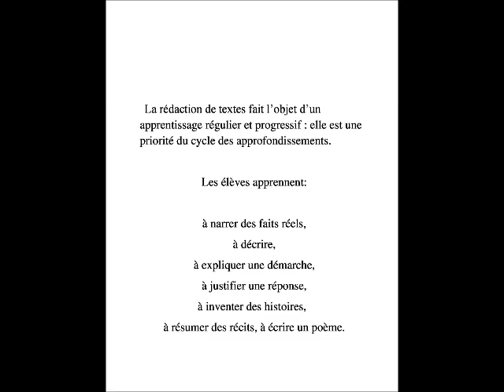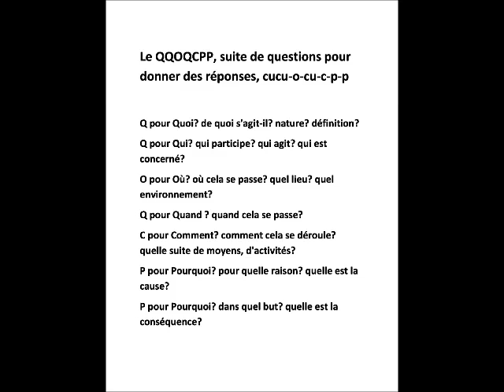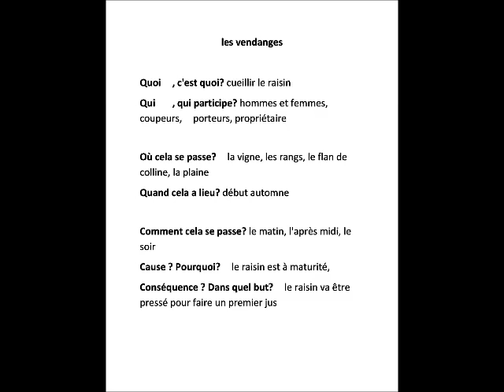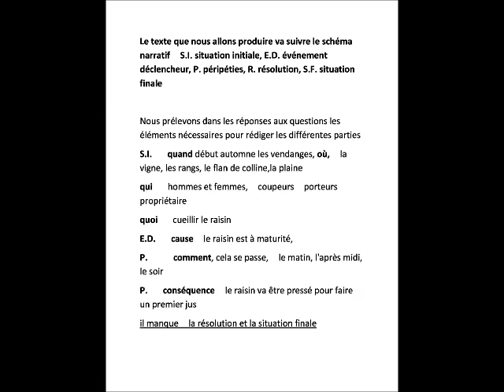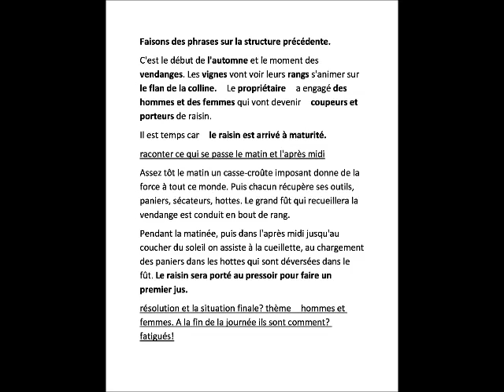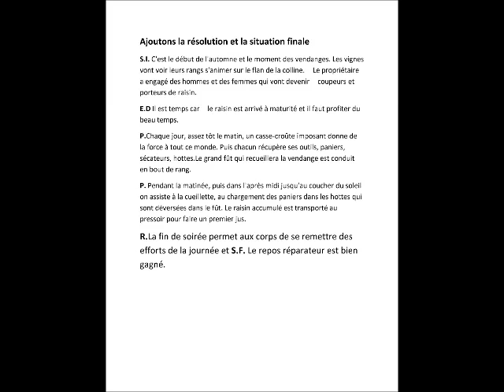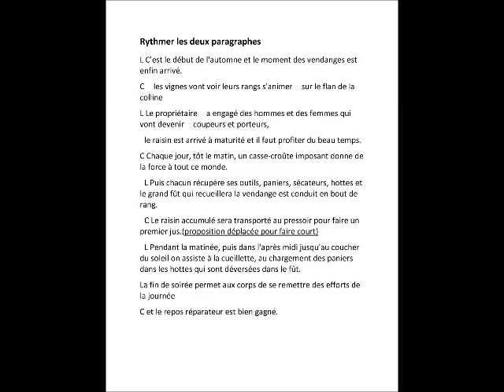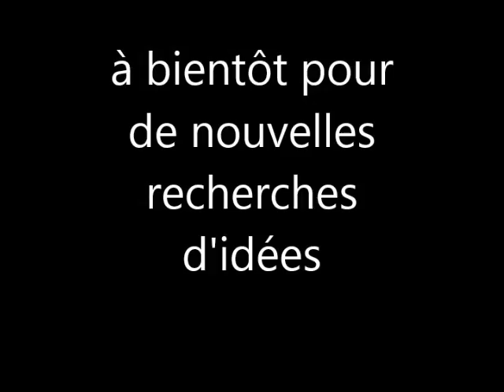le QQOQCPP en recherche d'idées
On apprend à utiliser la méthode de recherche d'idées QQOQCPP sur un énoncé réel : les vendanges, on met en application les vidéos sur le rythme de paragraphe.